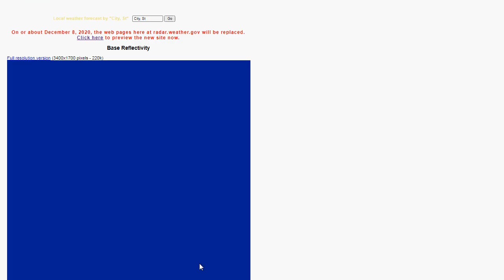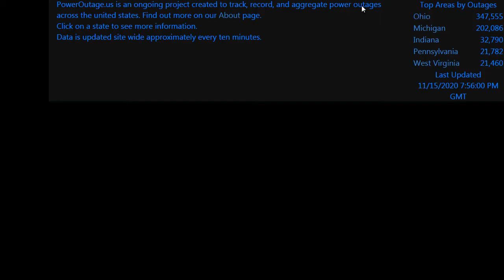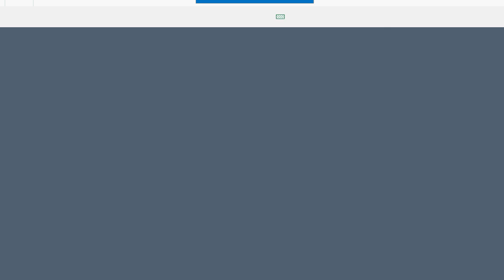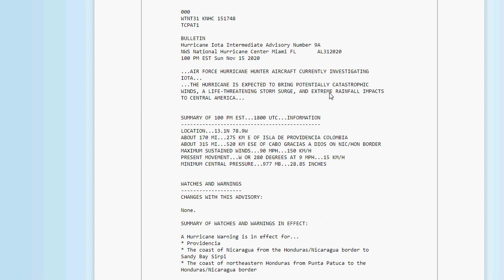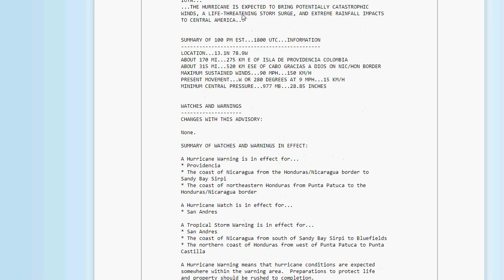Weather Update: Slight Risk for Severe Thunderstorms This Evening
The Main Threat with these storms will be damaging wind gusts of 60mph or greater.